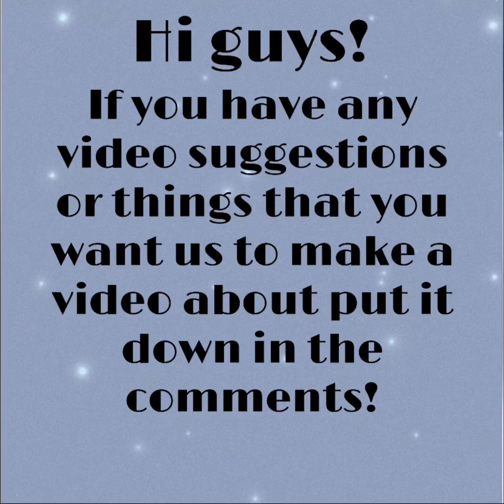Video suggestions please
Edited by Kiki and made with love! ❤️

I made with video with Picsart and CapCut